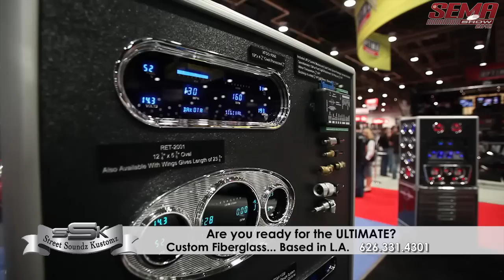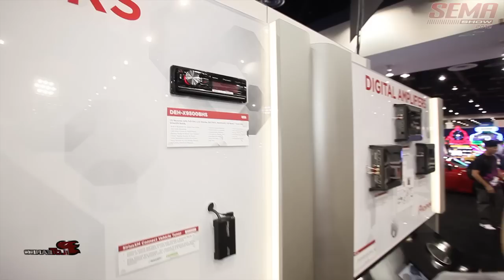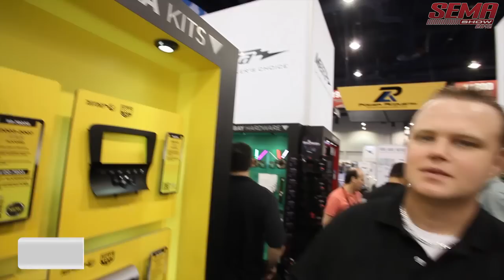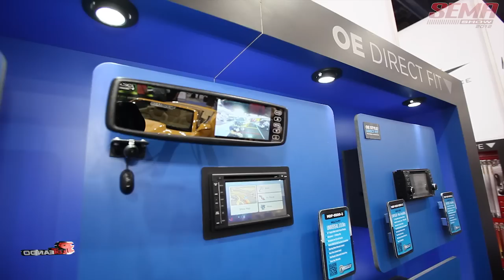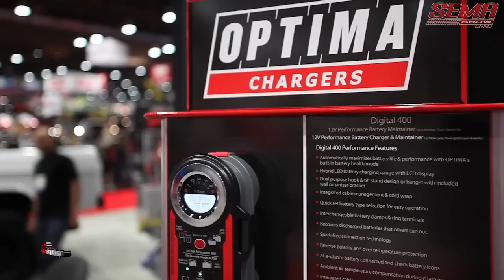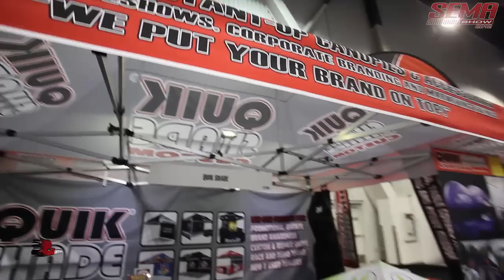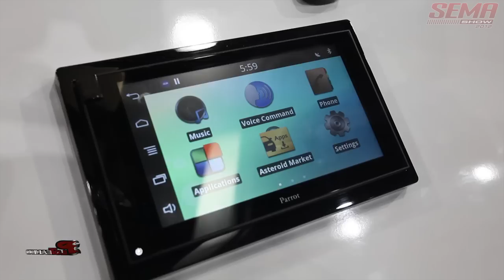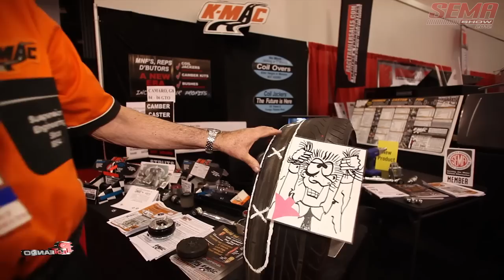2012 SEMA Show.... full video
The SEMA Show is the premier automotive specialty products trade event in the world. It draws the industry's brightest minds and hottest products to one place, the Las Vegas Convention Center. In addition, the SEMA Show provides attendees with educational seminars, product demonstrations, special events, networking opportunities and more.

SEMA Show 2012 drew more than 60,000 domestic and international buyers. The displays are segmented into 12 sections, and a New Products Showcase featured nearly 2,000 newly introduced parts, tools and components. In addition, the SEMA Show provides attendees with educational seminars, product demonstrations, special events, networking opportunities and more.